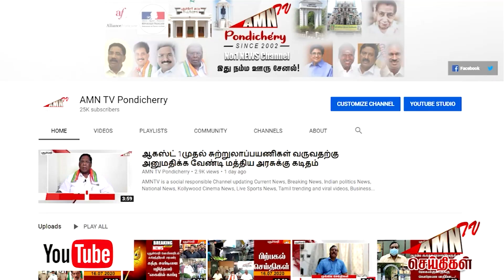நோணாங்குப்பம் கடற்கரையில் குவிந்த சுற்றுலா பயணிகள் உற்சாக படகு சவாரி..